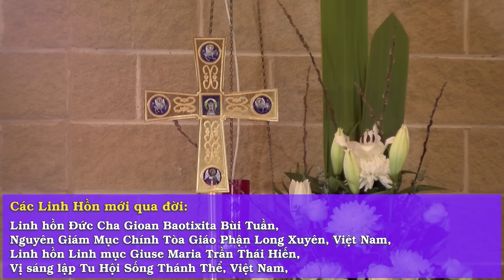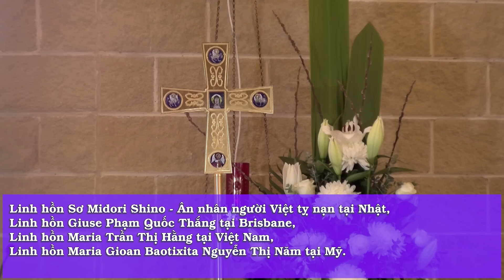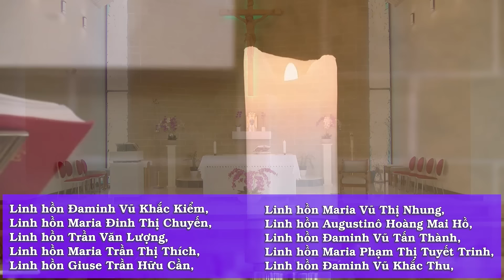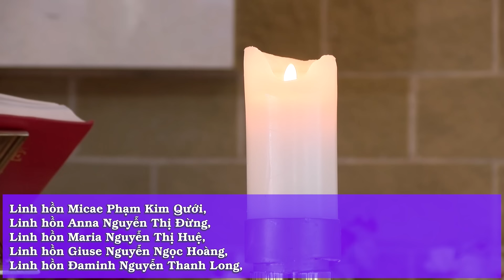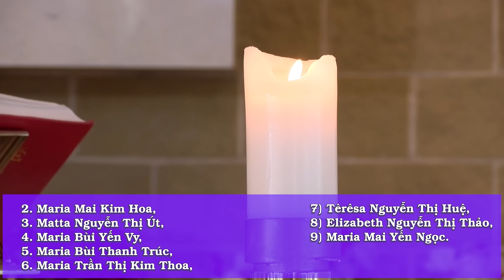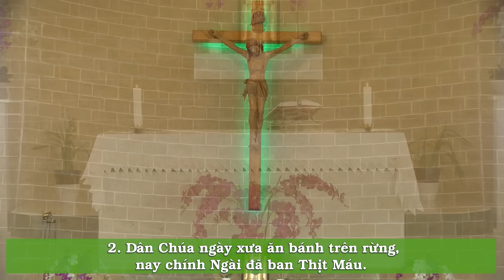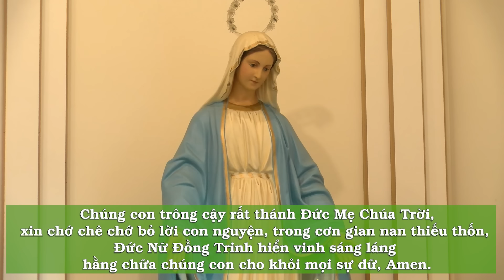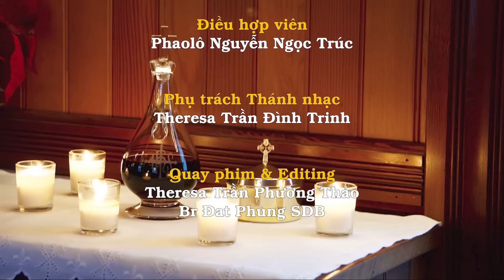Chúa Nhật Thứ 18 Mùa Quanh Năm 4/8 dành cho những người không thể đến nhà thờ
BÀI ĐỌC 1  Xh 16:2-4,12-15

Bài trích sách Xuất hành.

Hồi ấy, trong sa mạc, toàn thể cộng đồng con cái Ít-ra-en kêu trách ông Mô-sê và ông A-ha-ron. Con cái Ít-ra-en nói với các ông: “Phải chi chúng tôi chết bởi tay Đức Chúa trên đất Ai-cập, khi còn ngồi bên nồi thịt và ăn bánh thoả thuê. Nhưng không, các ông lại đưa chúng tôi ra khỏi đó mà vào sa mạc này, để bắt chúng tôi phải chết đói cả lũ ở đây!”

Đức Chúa phán với ông Mô-sê: “Này, Ta sẽ làm cho bánh từ trời mưa xuống cho các ngươi ăn. Dân sẽ ra lượm lấy khẩu phần cho mình, ngày nào cho ngày đó; Ta muốn thử lòng chúng như vậy xem chúng có tuân theo Luật của Ta hay không. Ta đã nghe tiếng con cái Ít-ra-en kêu trách. Vậy, ngươi hãy bảo chúng rằng: Vào buổi chiều, các ngươi sẽ được ăn thịt, và ban sáng, các ngươi sẽ được ăn bánh thoả thuê, và các ngươi sẽ biết rằng Ta là Đức Chúa, Thiên Chúa của các ngươi.”

Thật vậy, buổi chiều, chim cút bay đến rợp cả trại. Và buổi sáng thì có lớp sương phủ quanh trại. Rồi khi sương tan đi thì trên mặt hoang địa, có một thứ gì nho nhỏ mịn màng, nho nhỏ như sương muối phủ mặt đất. Khi con cái Ít-ra-en thấy thế, họ liền hỏi nhau: “Man hu?” nghĩa là: “Cái gì đây?” vì họ không biết đó là cái gì. Ông Mô-sê bảo họ: “Đó là bánh Đức Chúa ban cho anh em làm của ăn!”

BÀI ĐỌC 2  Ep 4:17,20-24

Bài trích thư của thánh Phao-lô tông đồ gửi tín hữu Ê-phê-xô.

Thưa anh em, vậy đây là điều tôi nói với anh em, và có Chúa chứng giám, tôi khuyên anh em: đừng ăn ở như dân ngoại nữa, vì họ sống theo những tư tưởng phù phiếm của họ.

Còn anh em, anh em đã chẳng học biết về Đức Ki-tô như vậy đâu; ấy là nếu anh em đã được nghe nói về Đức Giê-su và được dạy dỗ theo tinh thần của Người, đúng như sự thật ở nơi Đức Giê-su.

Vì thế, anh em phải cởi bỏ con người cũ với nếp sống xưa, là con người phải hư nát vì bị những ham muốn lừa dối, anh em phải để Thần Khí đổi mới tâm trí anh em, và phải mặc lấy con người mới, là con người đã được sáng tạo theo hình ảnh Thiên Chúa để thật sự sống công chính và thánh thiện.

Alleluia, Alleluia!
Người ta sống không chỉ nhờ cơm bánh, nhưng còn nhờ mọi lời miệng Thiên Chúa phán ra.

Alleluia

Khi dân chúng thấy Đức Giê-su cũng như các môn đệ đều không có ở đó, thì họ xuống thuyền đi Ca-phác-na-um tìm Người. Khi gặp thấy Người ở bên kia Biển Hồ, họ nói: “Thưa Thầy, Thầy đến đây bao giờ vậy?”

Đức Giê-su đáp: “Thật, tôi bảo thật các ông, các ông đi tìm tôi không phải vì các ông đã thấy dấu lạ, nhưng vì các ông đã được ăn bánh no nê. Các ông hãy ra công làm việc không phải vì lương thực mau hư nát, nhưng để có lương thực thường tồn đem lại phúc trường sinh, là thứ lương thực Con Người sẽ ban cho các ông, bởi vì chính Con Người là Đấng Thiên Chúa Cha đã ghi dấu xác nhận.”

Họ liền hỏi Người: “Chúng tôi phải làm gì để thực hiện những việc Thiên Chúa muốn?” Đức Giê-su trả lời: “Việc Thiên Chúa muốn cho các ông làm, là tin vào Đấng Người đã sai đến.”

Họ lại hỏi: “Vậy chính ông, ông làm được dấu lạ nào cho chúng tôi thấy để tin ông? Ông sẽ làm gì đây? Tổ tiên chúng tôi đã ăn man-na trong sa mạc, như có lời chép: Người đã cho họ ăn bánh bởi trời.”

Đức Giê-su đáp: “Thật, tôi bảo thật các ông, không phải ông Mô-sê đã cho các ông ăn bánh bởi trời đâu, mà chính là Cha tôi cho các ông ăn bánh bởi trời, bánh đích thực, vì bánh Thiên Chúa ban là bánh từ trời xuống, bánh đem lại sự sống cho thế gian.”

Họ liền nói: “Thưa Ngài, xin cho chúng tôi được ăn mãi thứ bánh ấy.” Đức Giê-su bảo họ: “Chính tôi là bánh trường sinh. Ai đến với tôi, không hề phải đói; ai tin vào tôi, chẳng khát bao giờ!”